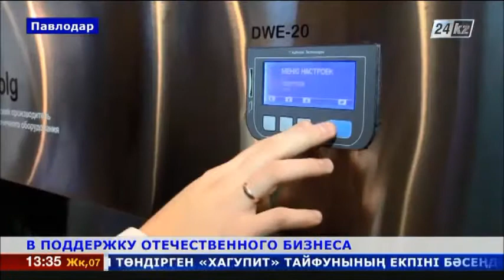В Казахстане состоялась выставка павлодарских товаропроизводителей